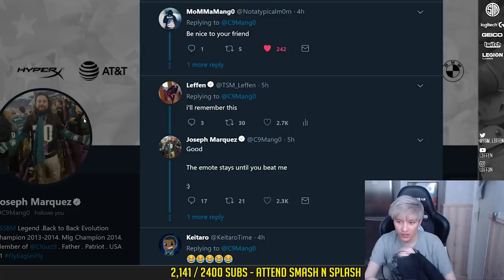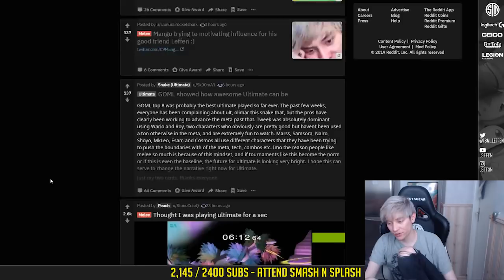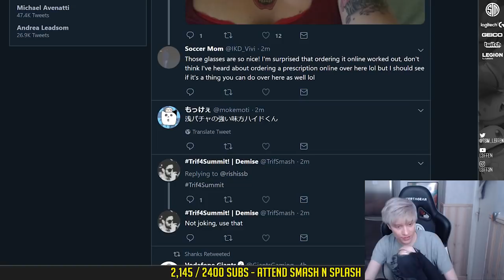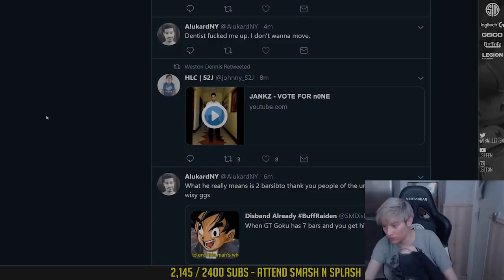Did Hungrybox choke at GOML? Is it worth to be a top player? - GOML Recap